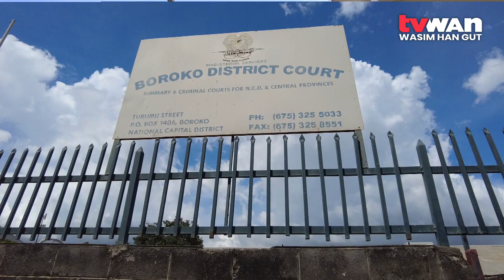Kramer Challenge DC Decision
Justice Minister Bryan Kramer has instructed the State Solicitor to review the country’s existing laws on Methamphetamine and the District Court decision, dismissing drug charges against Sanctuary Hotel’s Manager Jamie Pang.

The Boroko District Court this week dismissed the drug charges against Jamie Pang on the basis that Methamphetamine was not described as a dangerous drug under the Dangerous Drug Act.